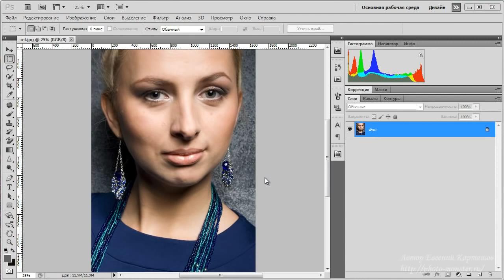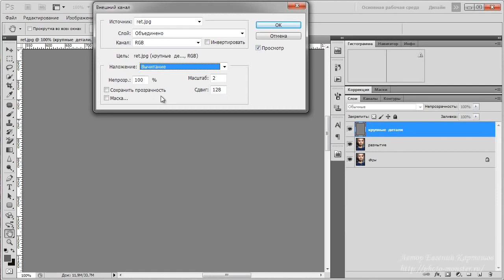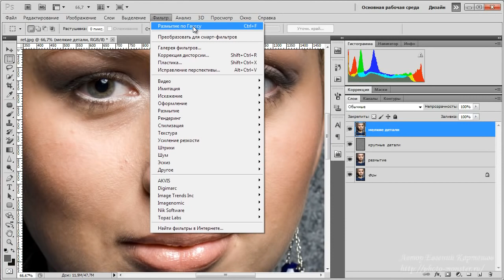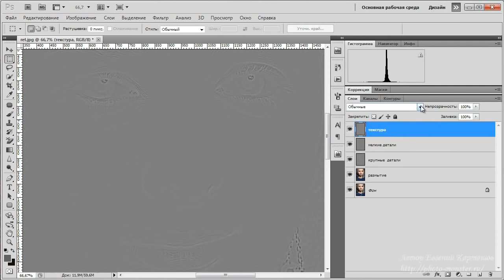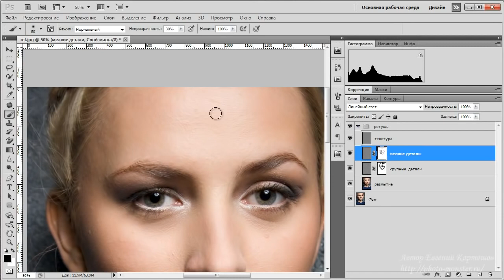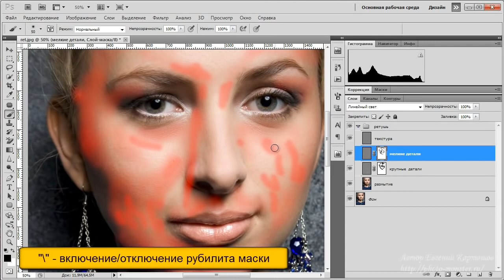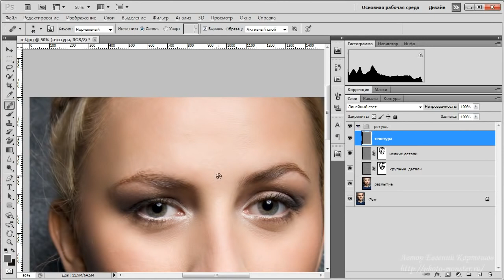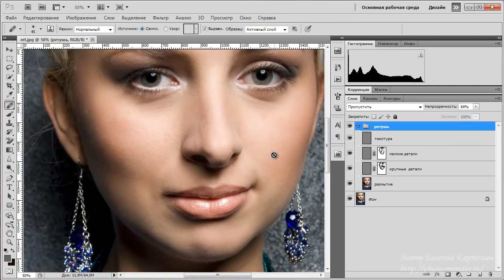Видео уроки Фотошопа Как сделать быстро ретушь